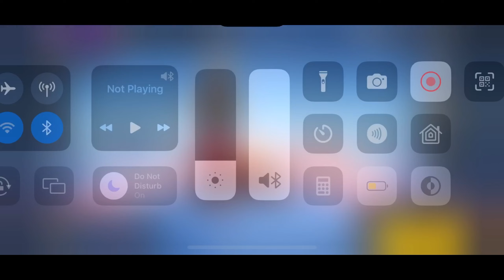SOLO VS SQUAD GAMEPLAY 👑🖕 - UNECPECTED XM8 GUN - FREE FIRE INDIA